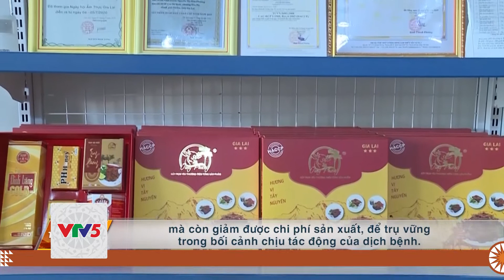[TIẾNG BA NA] NÂNG CAO SẢN PHẨM OCOP NHỜ CÔNG NGHỆ HIỆN ĐẠI | VTV5